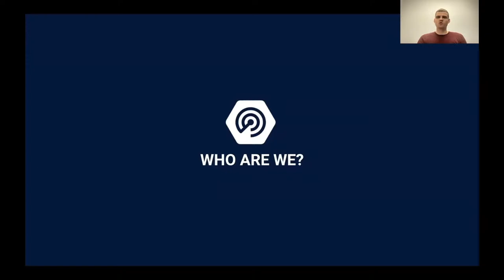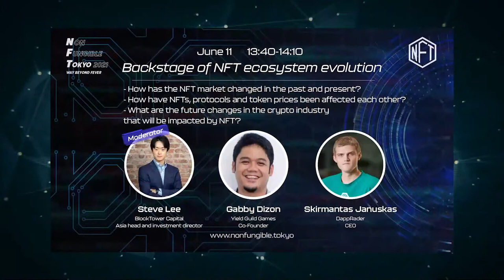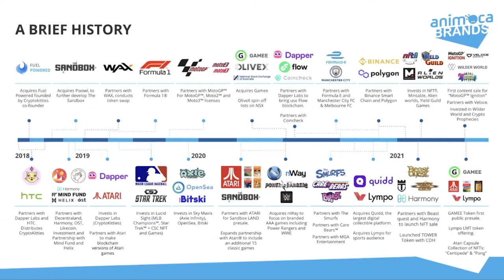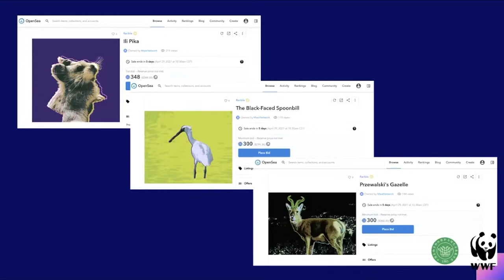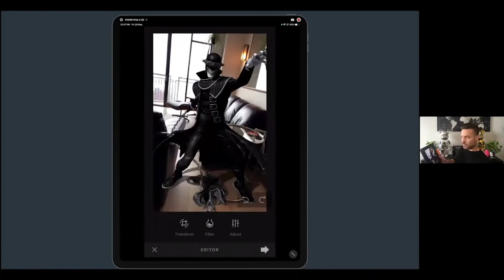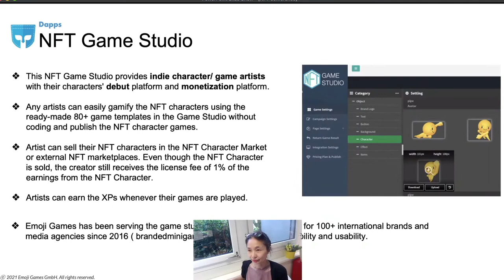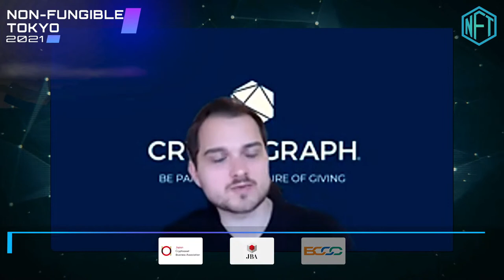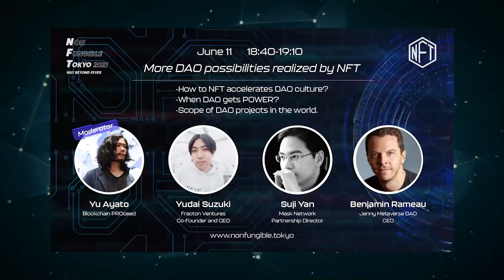Non Fungible Tokyo 2021 Day2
0:00 start

14:50 NFT’s, Fine Art & The Future
Speaker: Kenny Schachter (Artist, Curator, Writer, Lecturer) / Kate Vass (Entrepreneur, Art collector) / Kevin Abosh (CryptoArt Pioneer)

45:57 Sponsor session 1
Speaker: Skirmantas Januskas (DappRadar.com)

01:01:58  2022 NFT industry forecast
Speaker: Alex Salnikov (Rarible) / Kayvon Tehranian (Foundation) / Dannie Chu (MakersPlace) / Mai Fujimoto (MissBitcoin / Moderator) & Minoru Yanai (Linker Inc. / Moderator)

01:37:44 Sponsor session 2
Speaker: Benjamin Rameau (Jenny Metaverse DAO)

01:52:44 backstage of NFT ecosystem evolution
Speaker: Skirmantas Januskas (DappRadar.com) / Gabby Dizon (Yield Guild Games) / Steve Lee (BlockTower Capital / Moderator)

02:23:44 Sponsor session 3
Speaker: Sarojini McKenna (Alien Worlds)

02:40:03 Asking the world's top dApps developers dApps gaming industry 2022 forecast
Speaker: Sarojini McKenna (Alien Worlds) / Jeffrey Zirlin (Axie Infinity/Sky Mavis) / Matt Solomon (REVV Motorsport) / Sebastien Borget (The Sandbox) / Andrew Fai (DeStation / Moderator)

03:14:28 Sponsor session 4
Speaker: Sean Dudley (Animoca Brands)

03:30:57 The new market build by the collectable NFT
Speaker: Dan Crothers (Ecomi (VeVe)) / Michael Bramlage (Quidd) / Mickey Maher (Dapper Labs) / Sergei Medvedev (Metashift / Moderator)

04:01:17 Sponsor session 5
Speaker: Suji Yan (Mask Network)

04:18:02 The NFT market from an investor's perspective
Speaker: Gen Kanai (Animoca Brands) / Ethan Kim (Hashed) / Rui Zhang (gumi Cryptos Capital) / Steve Lee (BlockTower Capital) / Alyssa Tsai (PANONY / Moderator)

04:55:25 Sponsor session 6
Speaker: Dan Crothers (Ecomi (VeVe))

05:11:59 Protocols to accelerate NFT business
Speaker: Mickey Maher (Dapper Labs) / Robbie Ferguson (Immutable) / Witek Radomski (enjin) / Steve Lee (BlockTower Capital / Moderator)

05:46:46 Sponsor session 7
Speaker: Juhee Lee (Pocket Arena by Emoji Games)

06:02:26 What NFT will make the social impact happen
Speaker: Hugo McDonaugh (Cryptograph & MyNFT) / Vanessa Kuang (Binance NFT) / Toshiaki Takase (TART) / Mai Fujimoto (MissBitcoin / KIZUNA / Moderator)

06:33:01 Sponsor session 8
Speaker: Highstreet Core Team (Travis,Wu , Jenny, Guo , Gary, Mao)

06:49:17 More DAO possibilities realized by NFT
Speaker: Benjamin Rameau (Jenny Metaverse DAO) / Suji Yan (Mask Network) / Yudai Suzuki (Fracton Ventures) / Yu Ayato (BlockchainPROseed / Moderator)

07:20:04 Ending Talk